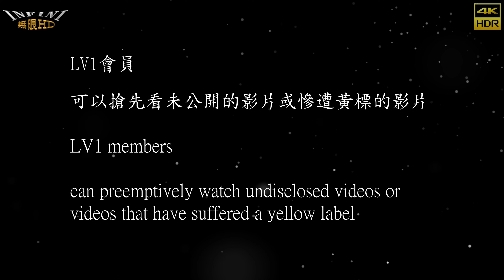【無限HD】Hot Q Girls 12 小涵 糖糖 凱洛 毛惠(4K 60p)@海埔勝德宮 尤府千歲【2022 全球百大舞團 The 100 Dancers】